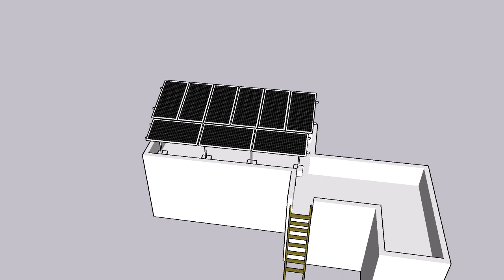3D visualization of Solar plant by sketchup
Video from krishh shrivastava